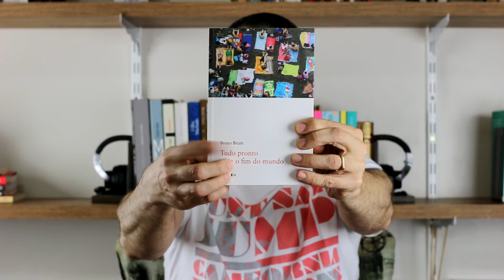Bruno Brum - Sem filtro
"Sem filtro" é um poema de Bruno Brum, encontrado no livro "Tudo pronto para o fim do mundo", publicado pela Editora 34, 2019, pág. 34.

Preparou a mesa.
Toalha xadrez, queijo cortado em cubinhos,
azeite, maço de cigarros,
cerveja artesanal, laptop, livro.
Equilibrando-se na ponta dos pés,
conseguiu fazer a foto:
tudo milimetricamente posicionado,
apesar da aparente espontaneidade.
Está na cara que se trata de um arranjo,
mas isso faz parte do jogo.
Os primeiros goles de cerveja tornaram tudo ainda melhor.
Sem cobranças nem reclamações.
Entediou-se na segunda página do livro.
"O importante é que saibam que estou bem."
Carros aceleravam no cruzamento em frente
a intervalos regulares.
Ônibus. Buzinas. Entregadores de pizza.
Por um instante a sirene da ambulância
fez lembrar o começo de Águas de março.